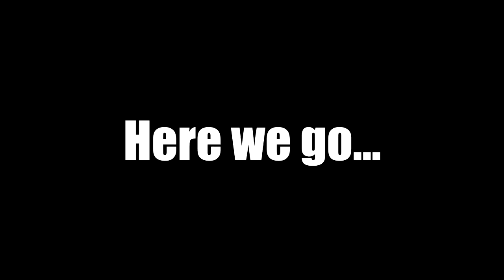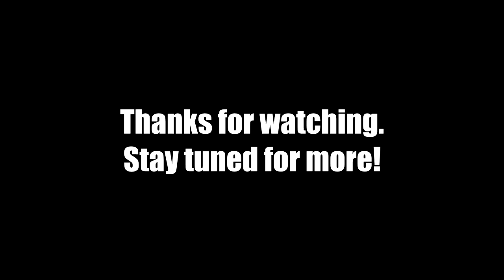EVERY FISH FROM MY WINTER TOURNAMENTS (Best Season of Fishing I Have Ever Had)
Hey everyone and welcome to my new video! This video is a montage of every fish catch from my winter series tournaments with VKT. I had a really awesome winter even though winter fishing is definitely my weakness. It was awesome to do as well as I did and catch the fish that I did during these tournaments.

GEAR:
➜Kayak: Wilderness Systems RADAR 115
➜Camera: GoPro Hero 3 & GoPro Hero 5
➜Other Camera: iPhone X